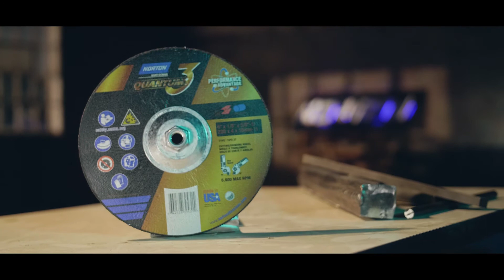How Long Does Your Combo Wheel Last?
Cut, Grind and Bevel with limited vibration, fast cutting and superior life! Norton Quantum3 Combo Wheel